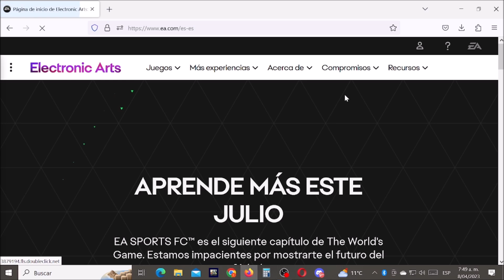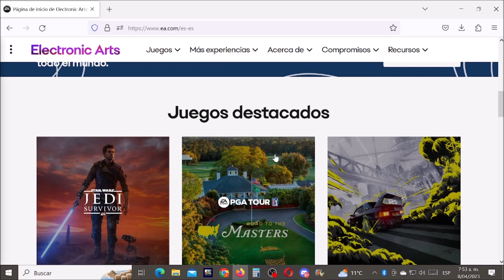Cómo Cambiar Correo Email de EA SPORTS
En este tutorial enseño como cambiar el email de ea sports